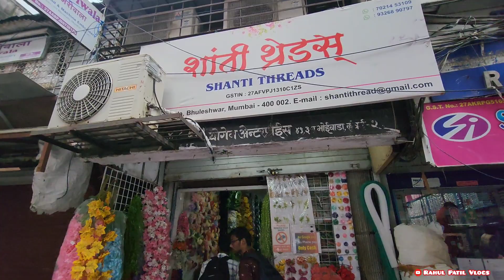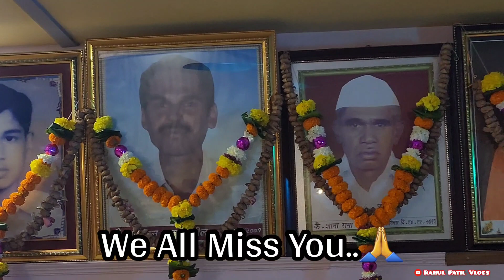गणपती बाप्पाच्या आगमनाची पूर्व तयारी आणि पूजन 🙏🌸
गणपती बाप्पाच्या आगमनाची
पूर्व तयारी आणि पूजन 🙏🌸